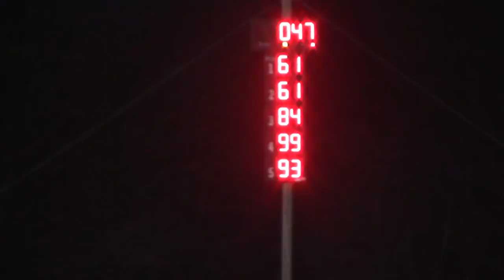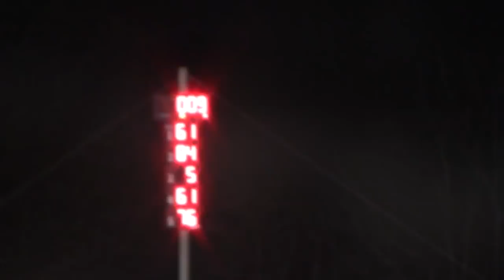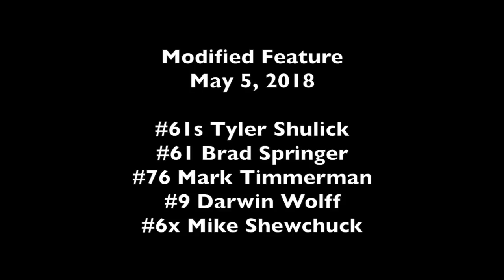Modified Feature South Bend Motor Speedway 5-5-2018